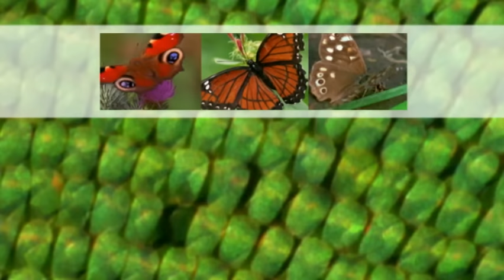Facts About Butterflies 🦋 - Secret Nature | Butterfly Documentary | Natural History Channel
From caterpillars to catwalks, butterflies are the supermodels of the animal world. Watch this documentary to learn how these amazing insects evolve into beautiful flowers with wings!